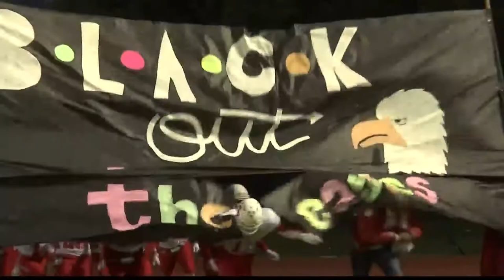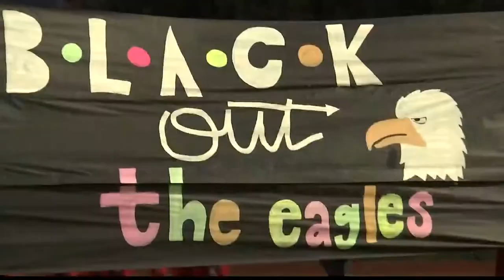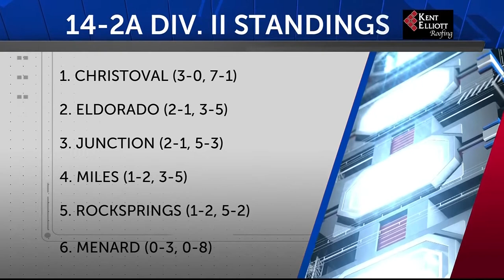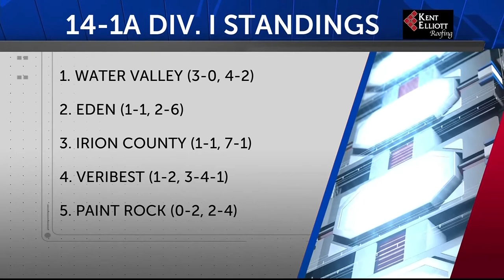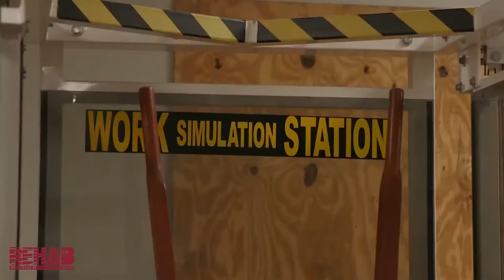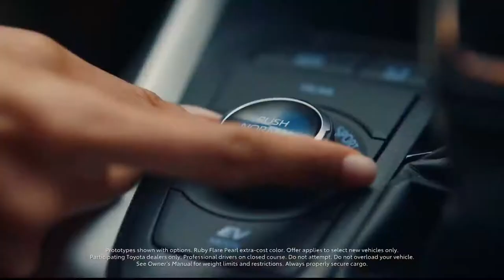Season Pass: October 25, 2020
Season Pass returns to recap another week of Concho Valley sports. Join host Ryan Reynolds as he recaps the latest sports news and highlights from the local, state and national levels.